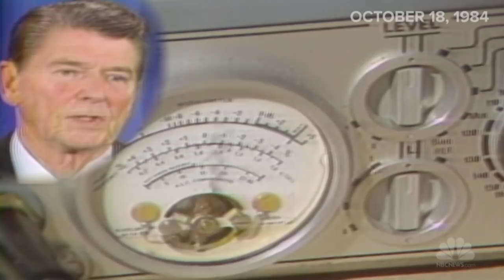Titus Podcast EP. 418: Titus Show 20th Anniversary w/ guests Zack Ward and Patrick Meighan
We celebrate the 20th anniversary of the TitusShow with the first in a series of reunion podcasts with fellow actors and writers. In this episode, Titus reminisces with fellow actor ZackWard (Titus, A Christmas Story, Transformers), and comedy writer Patrick Meighan (FamilyGuy, Dumb & Dumber, The Oscars) about how Christopher Titus definitely did NOT throw a chair at an executive producer. And we learn the true definition of "erstwhile."

The Titus Podcast, because the world is a clown show!